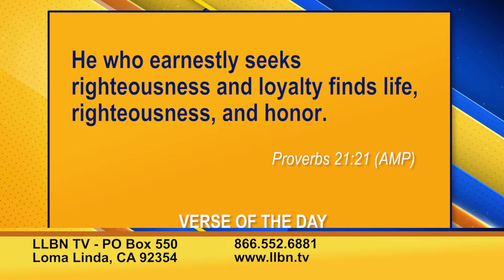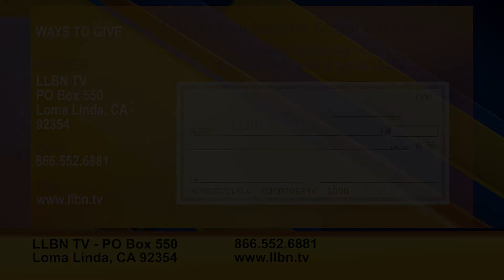Meet the LLBN Staff - Week In Review, February 26, 2022